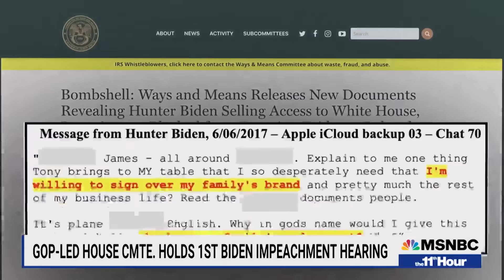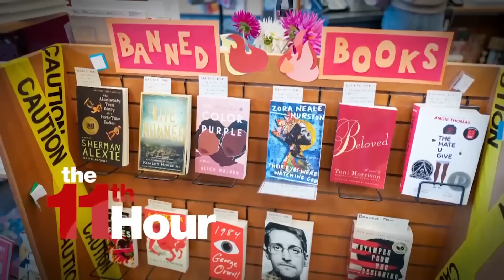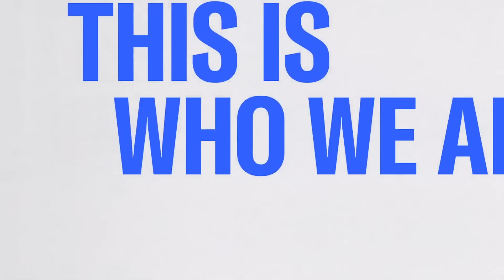Watch The 11th Hour With Stephanie Ruhle Highlights: Sept. 28